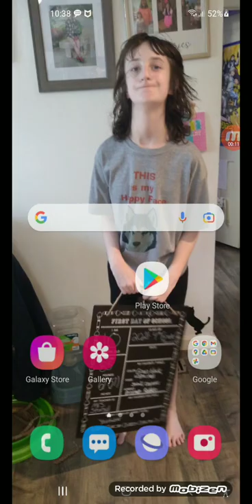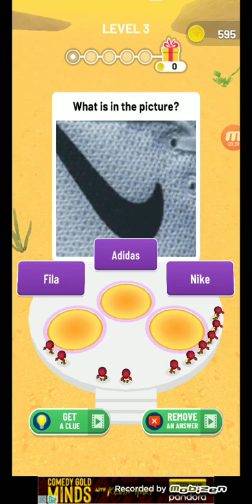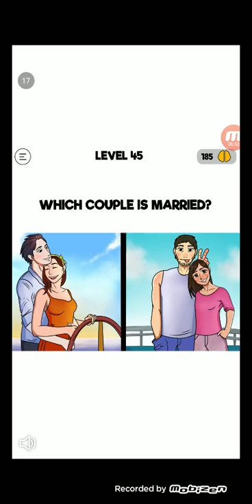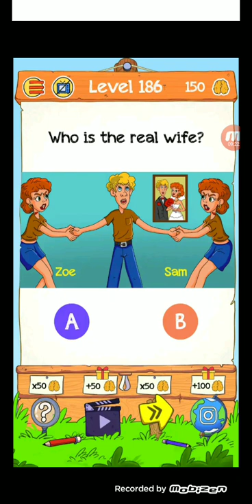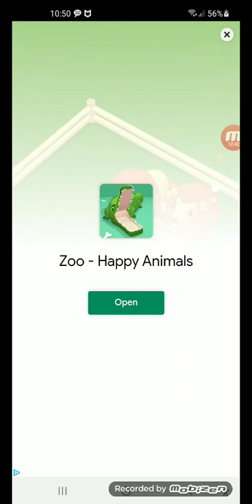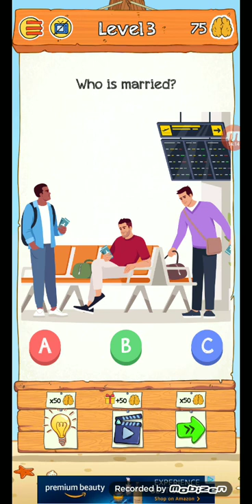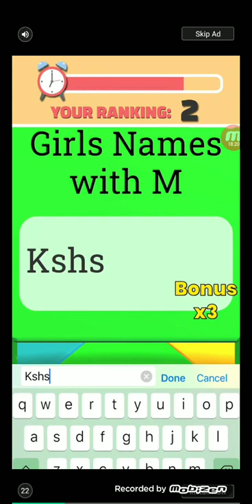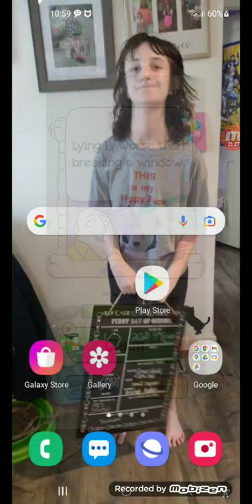November 19, 2021